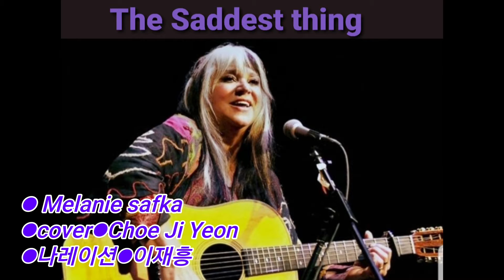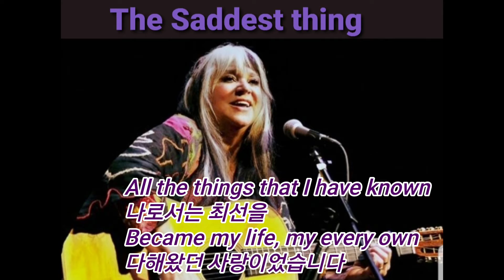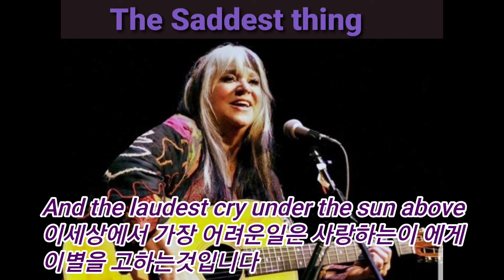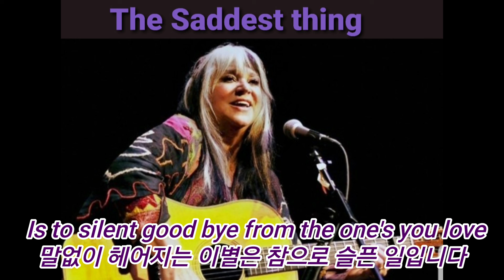°Saddest Thing°Melanie Safka°cover°Choe Ji Yeon°나레이션°봉덕라디오°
1947년2월3일 브룩크린에서 태어난 Melanie Safka의 대표적인 곡Saddest Thing 을 통기타가수 Choe Ji Yeon이 Cover한 곡이다